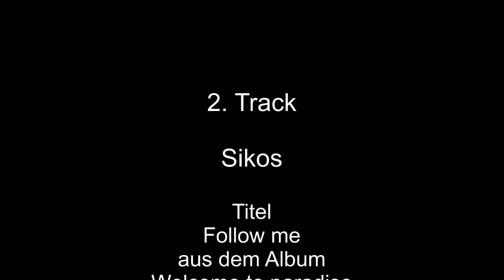Imagefilm · Fotoshooting @ LINN Fotografie · Fotograf für Bielefeld Guetersloh Herford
In diesem Video möchten wir Euch kurz und knapp einmal näher bringen, wie sich ein Fotoshooting im allgemeinen gestaltet. Hilfreich für beide Seiten ist generell ein kurzes Vorgespräch, wo wir uns über Eure Bildvorstellung sowie einer Terminabsprache unterhalten. Von Vorteil ist es dabei dann auch, dass Ihr euren Fotografen schon kennen gelernt habt und sich somit ein Fototermin lockerer gestalten wird.

Liebe Grüße.
Sven

LINN Fotografie
Sven Linneweber
Südstr. 78
33647 Bielefeld

Tel.
0521/3271834
Mob.
0176/24124419